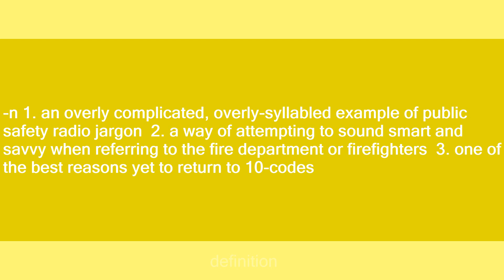suppression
Slang flashcards: